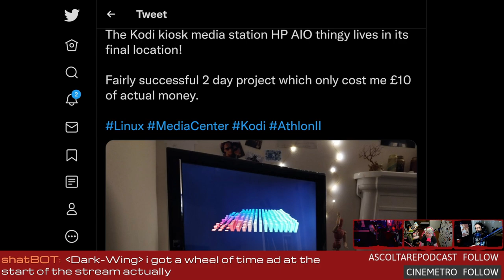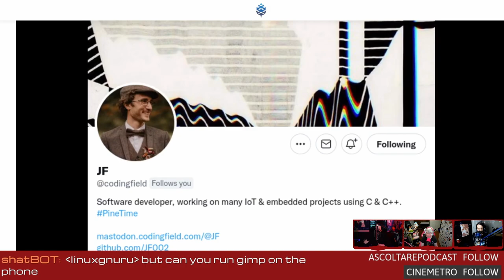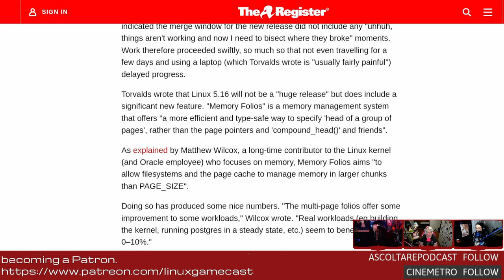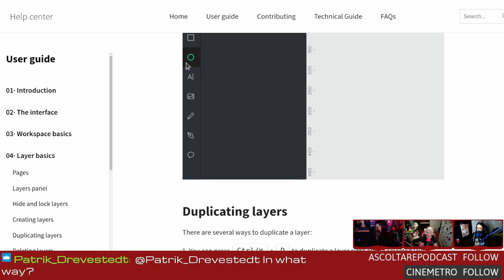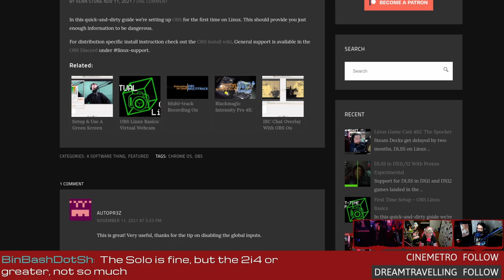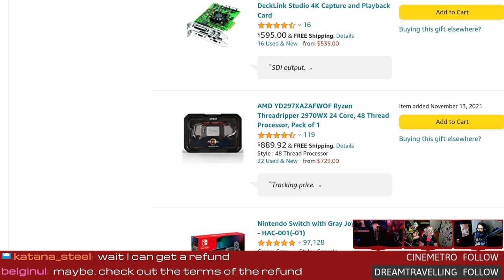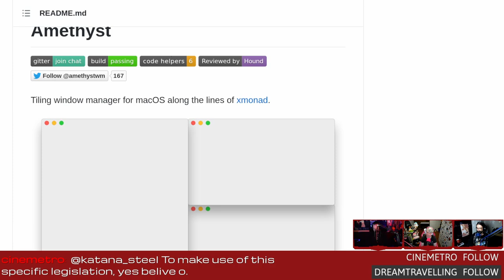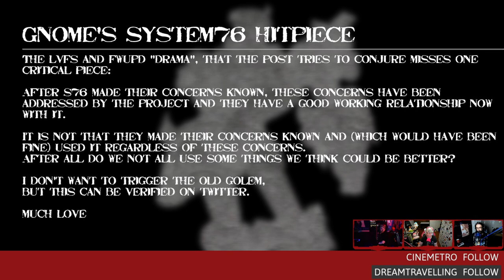Bullseye for Pi and PinePhone Keyboards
RaspberryPi OS gets a slice of Bullseye! System76 opens up about contributions, PinePhone Pro gets a keyboard, and setting up OBS on Linux.

00:00 Intro
07:06 System76 contributions and collaborations
10:01 Pine 64 November updates
15:31 Kernel 5.16 performance improvements
20:46 Open-source UX/UI web based collaboration
26:56 Setting up OBS on Linux
37:36 Bullseye for Raspberry Pi
46:21 Emails